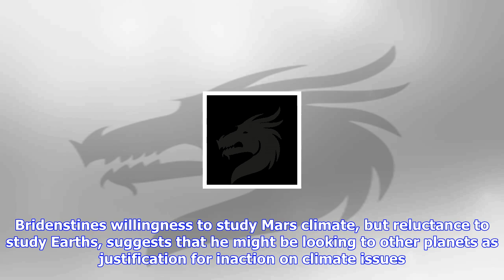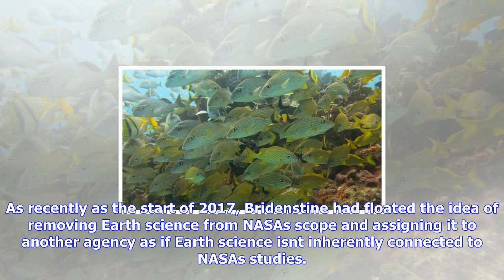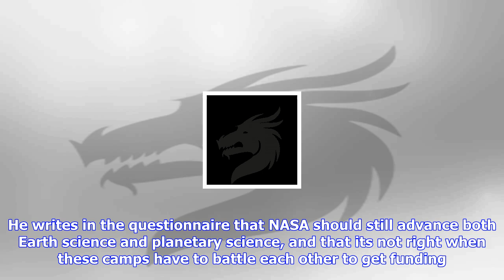Breaking News | Trump's nasa nominee is willing to study climate change... on mars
Trump's nasa nominee is willing to study climate change... on mars

As Scientific American explains, climate science deniers have regularly tried to use Mars changes as...